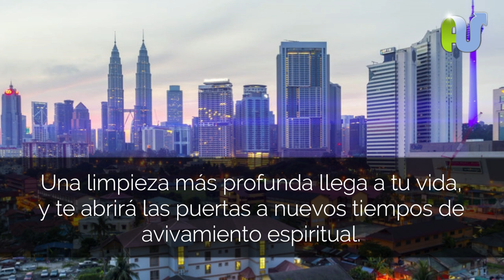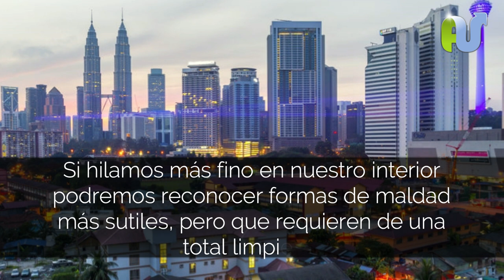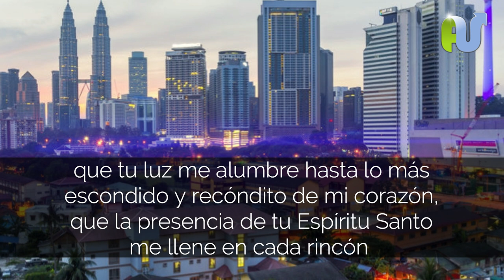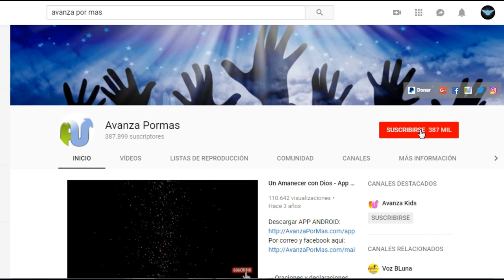Oración de la Mañana Entra a Un Nuevo Nivel de Madurez Espiritual y Santidad Que Cambiará Tu Vida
Dios te llevará a un nuevo nivel de santidad y comunión, quitando aquellas cosas que tal vez no eras consciente, o que pasabas por alto. Una limpieza más profunda llega a tu vida, y te abrirá las puertas a nuevos tiempos de avivamiento espiritual.

En Colosenses 3:5-6 dice: “Por lo tanto, hagan morir en ustedes todo lo que sea terrenal: inmoralidad sexual, impureza, pasiones desordenadas, malos deseos y avaricia. Eso es idolatría. Por cosas como éstas les sobreviene la ira de Dios a los desobedientes.” y en Efesios 4:32 dice: “Desechen todo lo que sea amargura, enojo, ira, gritería, calumnias, y todo tipo de maldad”. Aparte de las cosas obvias como robar, mentir o matar, el Señor nos muestra otro tipo de pecados a un nivel más profundo. Estos versículos se refieren a cosas como: “Malos deseos” y “todo tipo de maldad”. Si hilamos más fino en nuestro interior podremos reconocer formas de maldad más sutiles, pero que requieren de una total limpieza, como ejemplo podríamos mencionar: desearle el mal a otros, provocar incomodidades innecesarias con palabras ásperas y desubicadas, hacer comentarios odiosos o de menosprecio, desalentar sutilmente a las personas, criticar por envidia o generar situaciones de celos para herir a otros; estas y otras deficiencias nos perjudican espiritualmente. Si quieres subir a otro nivel de revelación y bendición debes corregirlas por completo, renunciando a ellas y haciendo el bien.

Hagamos juntos esta oración: “Dios mio hoy decido abrir mi corazón para que lo limpies profundamente, que tu luz me alumbre hasta lo más escondido y recóndito de mi corazón, que la presencia de tu Espíritu Santo me llene en cada rincón de mis pensamientos y sentimientos, te lo pido en el nombre de Jesús Amén”

Christian tags